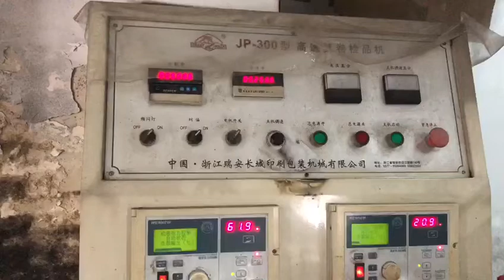The quality inspection machine is used crazily in the customer's factory